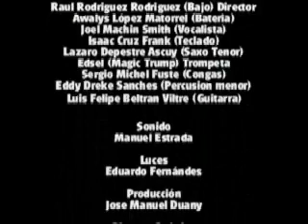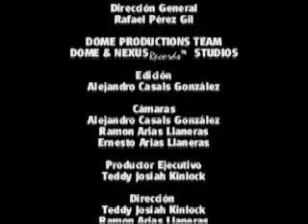Josiah ~ Live Performance 1st Concierto International Reggae Fest Havana Cuba 2002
2002 1st Concierto International Reggae Fest of Cuba
Minister of Culture of Cuba / Josiah Teddy Kinlock performed with Manana Reggae Band
and other Cuban Musicians / Singers / International Guest Artists such as Debbie Young from Canada (chatting).
2 nights ~ sold out ~ Theatre of Americas Havana Cuba
Tribute to Bob ... singing ~ No Woman  No Cry, Headen, War
Kinki Reggae, This is Reggae Music, Saw You At A Party, Friends, and others .